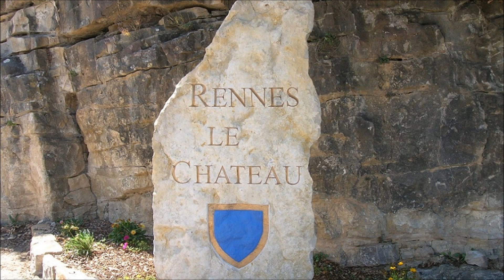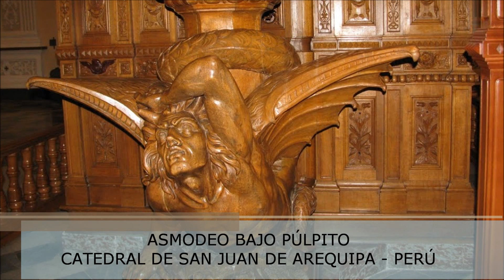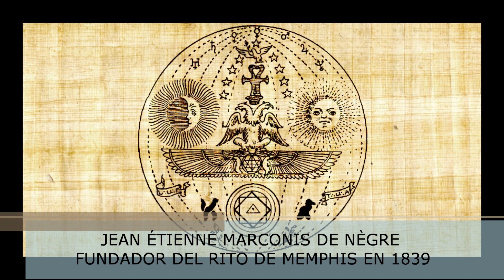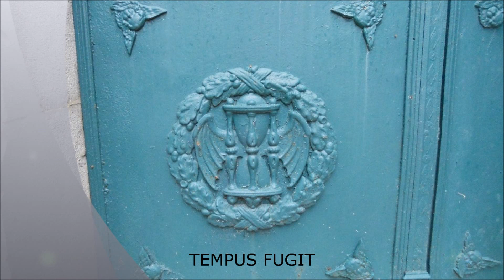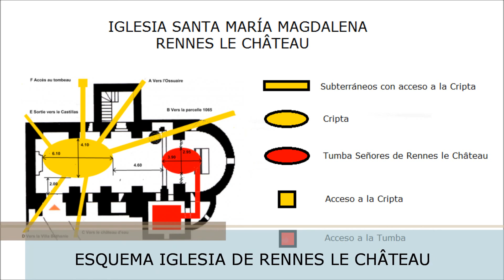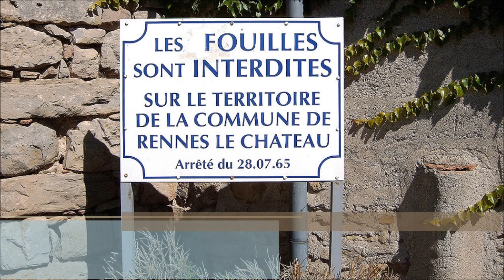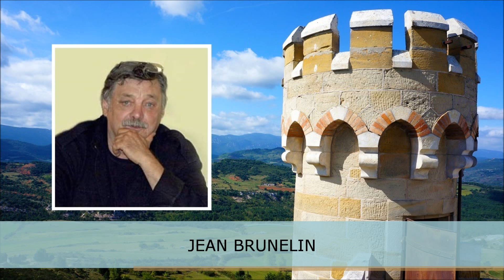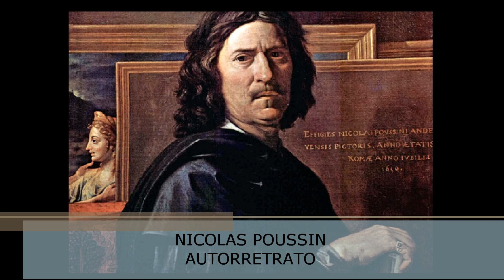El Misterio de Rennes le Château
El misterioso Tesoro de Rennes le Château. Mientras se sigue prohibiendo todo tipo de excavaciones, los buscadores de tesoros aseguran, desde hace ya unas décadas, que algo hay bajo la iglesia y la torre Magdala... Toda una simbología extraña les está dando la razón...